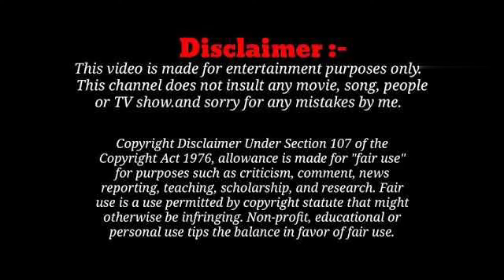ஹோம்லியா வந்துட்டு போக போக குதூகலம் காட்டும் நாயகிகள் - Trending Focus